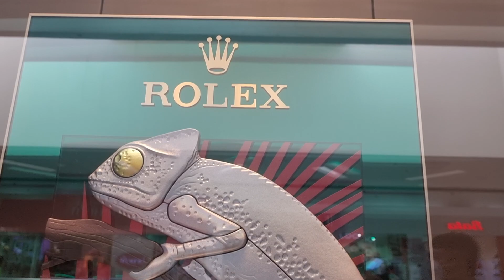Most expensive watch